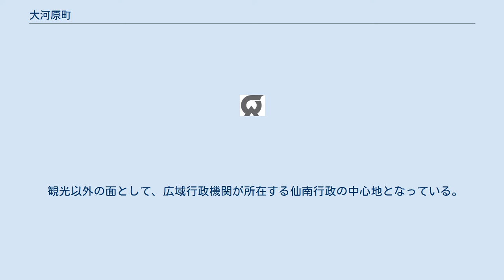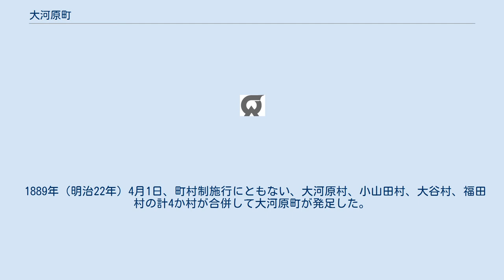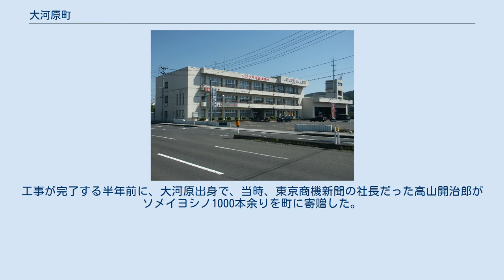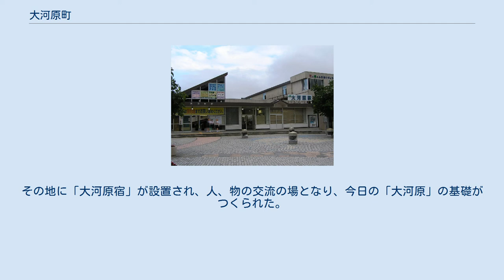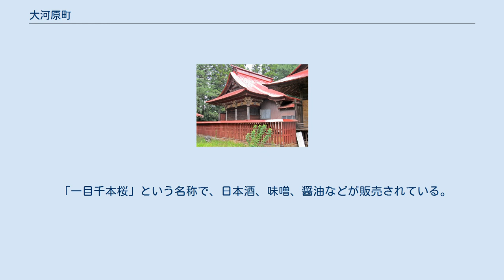大河原町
大高山神社本殿 大河原町（おおがわらまち）は、宮城県南部の柴田郡に属する町である。
 仙南圏の中央部に位置しており、人口こそ隣接する白石市や柴田町に及ばないものの、行政機関や商業・工業が集約されていることから県内では石巻市や気仙沼市と並ぶ主要都市と位置付けられており、仙南圏の事実上の中心都市である。
 町の中心部を白石川が流れる。
冬季の早朝に見る白石川は美しい。
また、白石川には毎年、多くの渡り鳥（カモ類やコハクチョウ・オオハクチョウ）が飛来する。
白石川の両岸には、隣の柴田郡柴田町にかけて約8km、約1200本の桜並木が続いており、「一目千本桜」として町民に親しまれている。
桜の季節（例年4月中旬が見頃）には、すぐ横を走るJR東北本線の列車もこの区間は徐行運転を行う。
この一目千本桜は、宮城県では柴田町の船岡城址公園とともに日本さくら名所100選の地に選ばれ、桜の季節は毎年多くの観光客が訪れる。
また、夏は町内中にラベンダーが咲き揃う。
 観光以外の面として、広域行政機関が所在する仙南行政の中心地となっている。
大河原町は、地理的に柴田郡柴田町・白石市・角田市・柴田郡村田町からの人や車の流れが交わる位置にあり、宮城県南部の交通の要衝となっている。
このため、町内の国道4号バイパス沿いには中小の店舗が林立し、宮城県南部随一の集客力を持つ商業地区となっている。
一方で、かつての中心街であった駅前や本町・中町の商店街は寂れ、仙台方面を志向する人々へのベッドタウン化が進んでいる。
駅前には行政主導で作られた複合商業施設があるが、テナントが未定の部分がある。
 8月中旬頃に行われる「おおがわら夏まつり」の花火大会は、仙南地域では一番歴史が古い。
 藩政時代には奥州街道沿いの大河原村には大河原宿が設置され、宿場町を形成していた。
 伊達政宗に従った大河原村出身の鉄砲組足軽が仙台城下町の東八番丁に居住したため、東八番丁は「大河原町」（仙台弁発音：おがらまち）との別称でも呼ばれた。
 1889年（明治22年）4月1日、町村制施行にともない、大河原村、小山田村、大谷村、福田村の計4か村が合併して大河原町が発足した。
 1917年（大正6年）から1923年（大正12年）にかけて、白石川の治水工事が行われ、流路の蛇行の解消や築堤が行われた。
工事が完了する半年前に、大河原出身で、当時、東京商機新聞の社長だった高山開治郎がソメイヨシノ1000本余りを町に寄贈した。
寄贈された桜は治水工事で作られた堤防に植樹され、住人の有志や柴田農林学校の生徒によって保護、育成された。
これが現在、白石川を彩り「一目千本桜」と呼ばれる桜並木の起源である。
 1956年（昭和31年）9月30日、金ヶ瀬村と合併し、新制の大河原町が発足した。
 2000年代に入ると日本各地で市町村合併の動きが多く見られるようになる。
大河原町も2002年（平成14年）12月25日に柴田町、村田町と共に合併協議会を設置し、合併に向かって協議を進めた。
しかし結果として協議は決裂し、2004年（平成16年）度末をもって合併協議会は廃止された。
協議決裂の原因は、新市名が柴田市に決まったことに加え、合併後の市役所仮庁舎も柴田町役場に決まったことで、大河原町民に合併協議への不信感が生まれたことが要因とされる。
 「大きな川を有する原」という意味ではない。
「多くの河が合流する（逢う）原」という意味である。
即ち、「逢河原」から「大河原」へと変化した。
その地に「大河原宿」が設置され、人、物の交流の場となり、今日の「大河原」の基礎がつくられた。
 国の機関 大河原労働基準監督署 厚生労働省 財務省 農林水産省 防衛省 法務省 裁判所 県の機関 宮城県大河原合同庁舎 町の機関 広域行政 警察 消防 大河原消防署 特殊法人 高等学校 中学校 小学校 大河原駅 菓匠三全（『仙台銘菓「萩の月」』で知られる。「仙台」の指し示す範囲については「仙台」参照）の工場があり、工場所在地が従来本社となっていたが、現在は仙台市青葉区の「広瀬通り 大町本店」に本社を移している。
 「一目千本桜」という名称で、日本酒、味噌、醤油などが販売されている。
 「和豚もちぶた」という名のブランド豚が飼育されている。
 注釈 出典